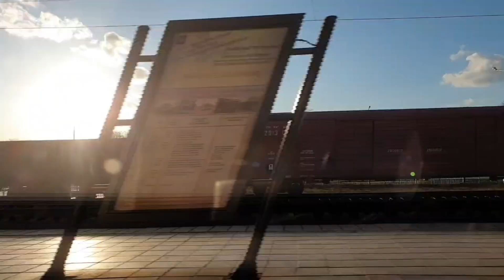Из Гомеля в Минск на поезде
Беларусь из окна поезда, путешествие из Гомеля в Минск